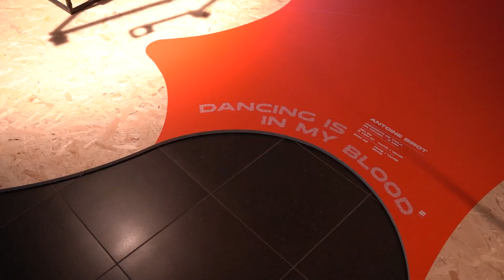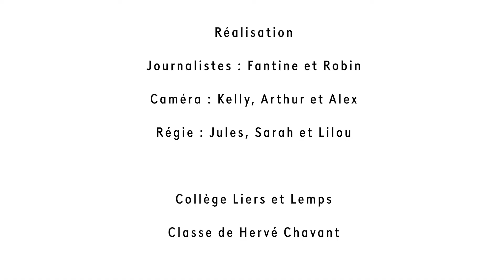[Plateau TV] Antoine Birot présente Dancing is in my blood - Expérimenta 2022.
Plateau TV réalisé  par des élèves de 3ème du collège Liers et Lemps, accompagné.es par la Maison de l'Image, lors du salon Expérimenta 2022, organisé par l'Hexagone de Meylan.